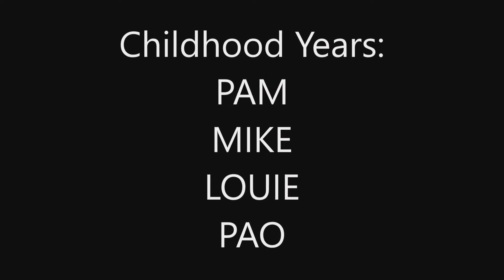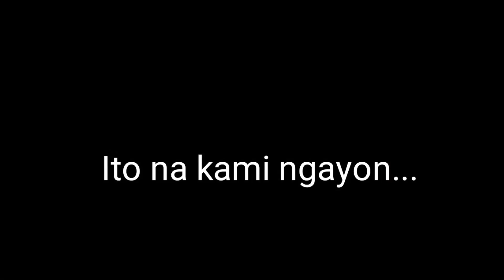Childhood years Betamax year 1990 - 30 years ago